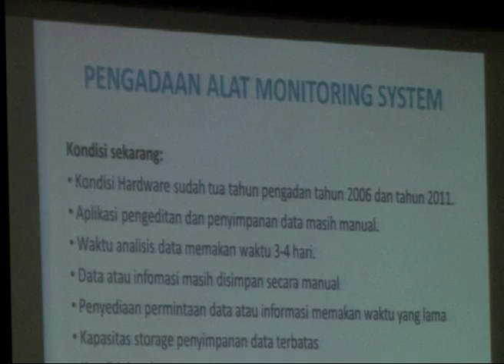DPR RI - KOMISI I DESAK KPI TINGKATKAN KINERJA PENGAWASAN SIARAN PUBLIK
NARSUM : MEUTYA VIADA HAFID / Wakil Ketua Komisi I DPR RI / FPG / Dapil SUMUT I
MARINUS GEA / Anggota Komisi I DPR RI / FPDIP / Dapil BANTEN III
(IKI)